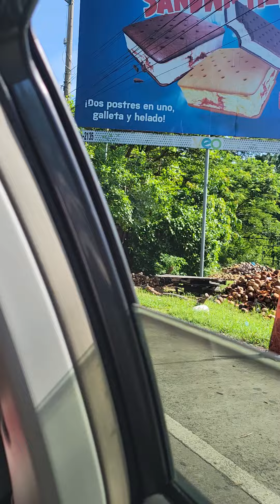Mi Primera ves provando 🥥 🌴 en El Salvador, despues de mas de 40 años.